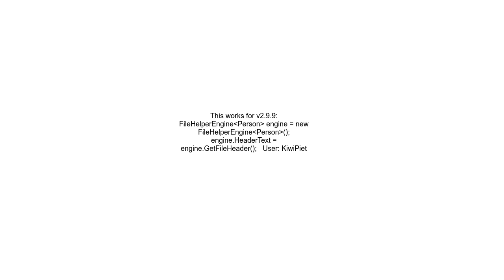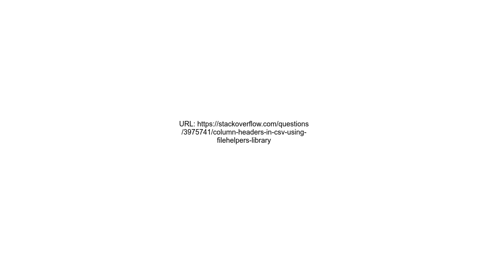Column headers in CSV using fileHelpers library